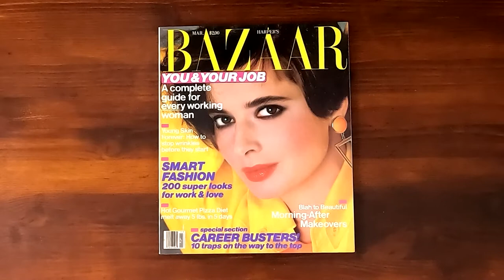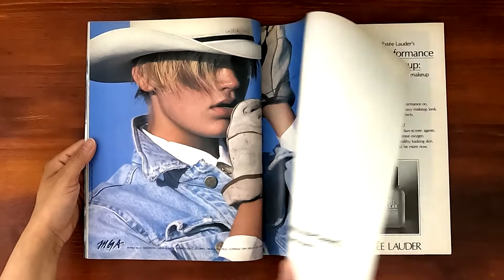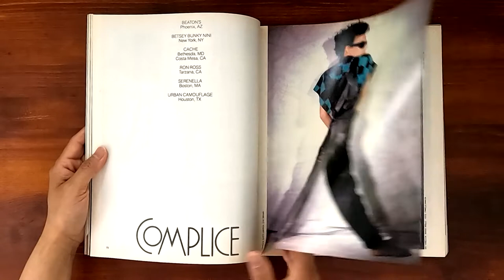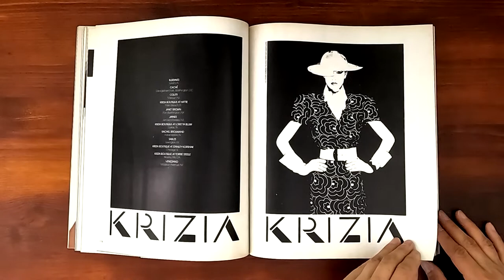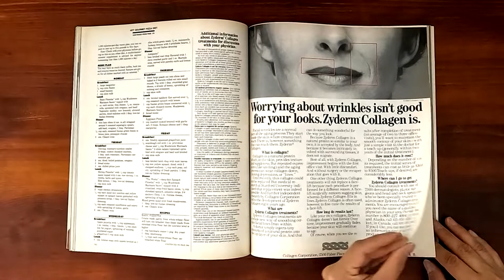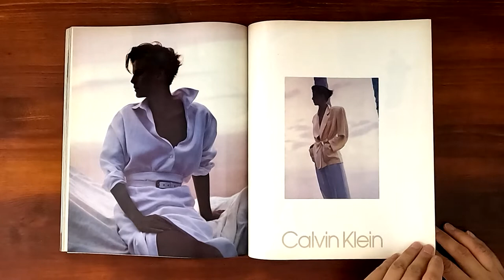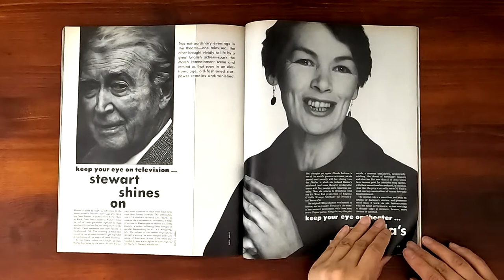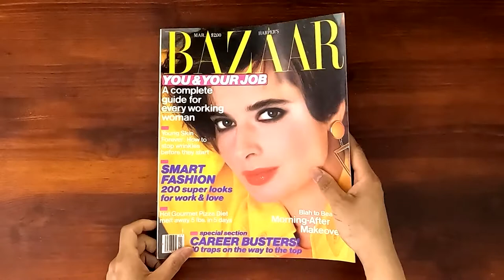1985 March ASMR Magazine Flip Through: Harper's Bazaar w Isabella Rossellini, Mariel Hemingway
Vintage issue of Harper's Bazaar March 1985.  Relaxing ASMR sounds from page turning and a step back in time at the same time.

Isabella Rossellini on the cover. A complete guide for every working woman.  Smart fashion, 200 super looks for work & love.   Blah to beautiful, morning-after makeovers.  Career busters! 10 traps on the way to the top.  This season's prints. A little night fling (evening dresses). Karl Lagerfeld extraordinary talent. The many moods of Mariel Hemingway. Stewart shines on. Today's working women.  Pattern powered sweaters.  Prints for day.

Ads: Saks Fifth Avenue, Macy's,  Revlon, Neiman-Marcus, Estee Lauder, Lancome, Gianfranco Ferre, Gianni Versace, Clinique, Biotherm, L'Oreal nail polish, Ford, Elizabeth Arden, Genny, Complice, Byblos, Yves Saint Laurent, Ultimo, Merit cigarettes, Esprit, Buick, Chanel No 22, Krizia, Montana, Gucci, Jag, Wilroy, Charles of the Ritz, Maud Frizon, Courreges (Carol Alt), Orlane, Garolini, Calvin Klein